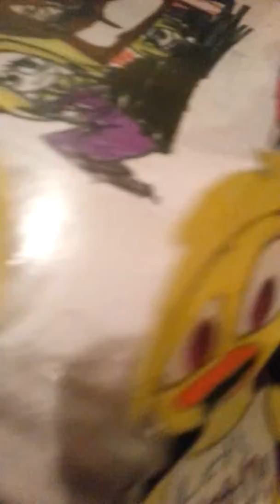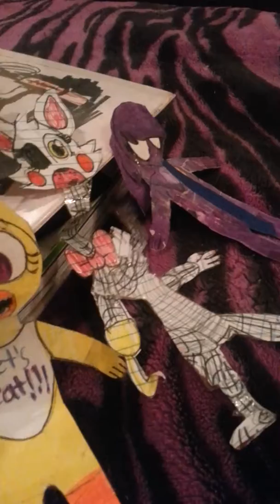Party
Were having a party